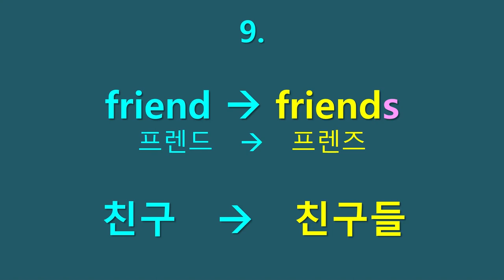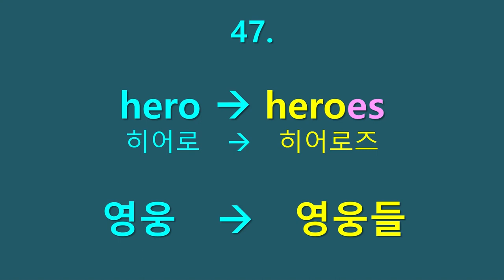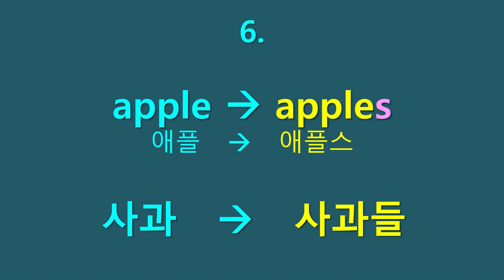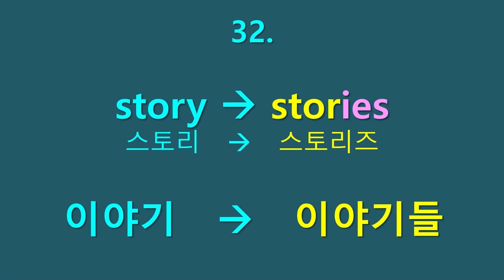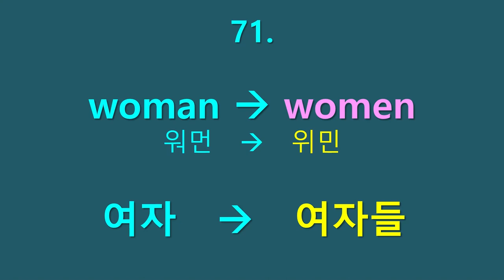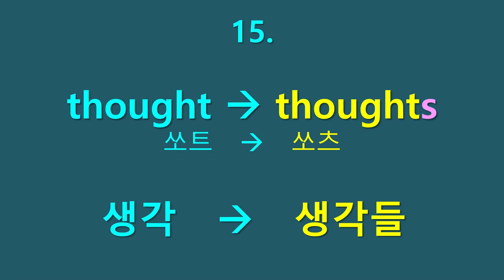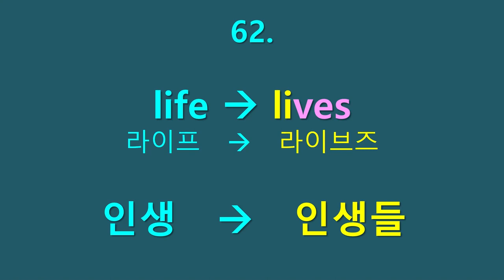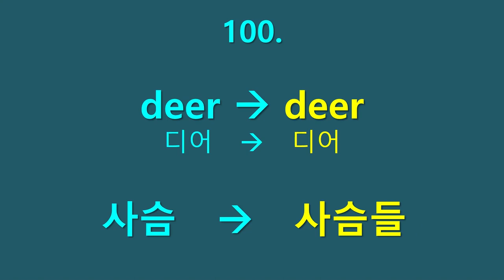영어단어 공부 필수 - 명사의복수형 100개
명사의 복수형 만들기 12가지 규칙을 지난 시간에 업로드 했습니다.
뒤이어 명사의복수형 100개를 반복하여 들어서 익힙니다.